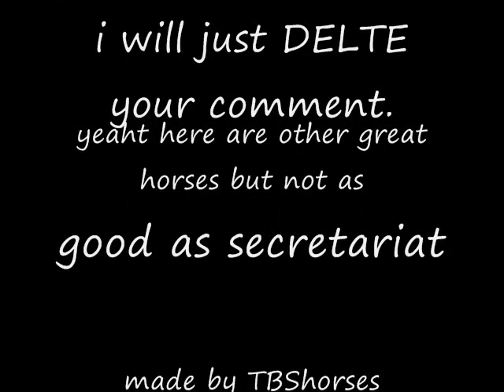secretariat, the best horse ever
"Weave for the mighty chestnut
A tributary crown
Of autumn flowers, the brightest then
When autumn leaves are brown
Hang up his bridle on the wall,
His saddle on the tree,
Till time shall bring some racing king
Worthy to wear as he!"